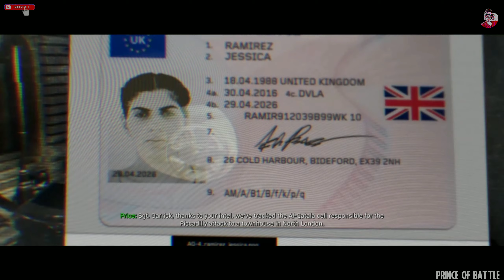CALL OF DUTY MODERN WARFARE Walkthrough Gameplay -BENGALI-Part 2- FARAH - Campaign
Call of Duty Modern Warfare Walkthrough Gameplay  Part 2 includes a Review, Prologue and Campaign. COD Modern Warfare 2019 Single Player Campaign for COD MW on PS4. This Call of Duty Modern Warfare Story Campaign Walkthrough will include the Full Game.  Gameplay Bengali Walkthrough will include a Review, Cinematics, Cut Scenes, Story Missions, Spec Ops, Spec Ops Gameplay, DLC, all Single Player Campaign Missions and the Ending. Thanks Activision for Call of Duty Modern Warfare!